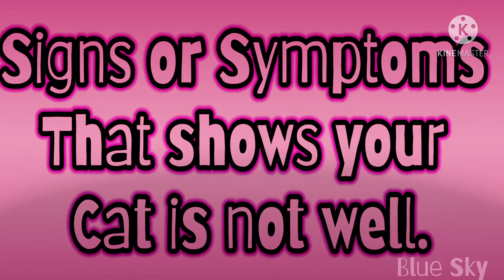Symptoms of a Sick Cat | How to tell if your cat is ill?| Signs and Symptoms | part 1| In Urdu&Hindi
Hey everyone in this video I am sharing some signs and synagogues that may your pet show if he/she is ill or not feeling well